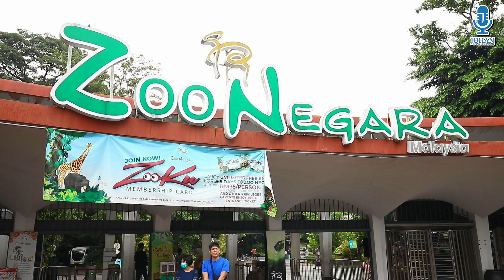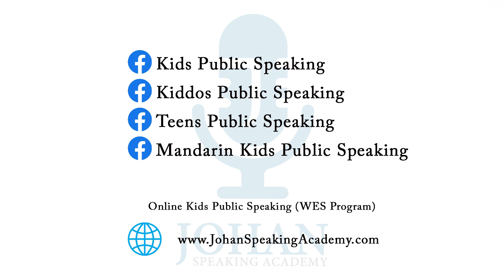Darvin I Zoo Negara I Kids Brand Ambassador I Johan Speaking Academy I Kids Public Speaking